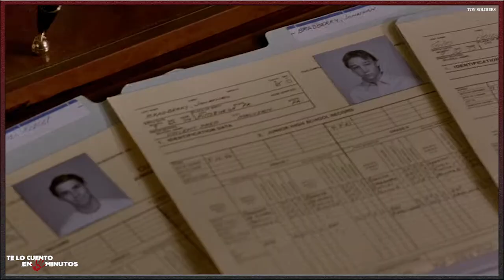Operación: Soldados de juguete (1991) - Te lo cuento en 5 min.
Film dirigido por Daniel Petrie Jr. y protagonizada por Sean Astin, Wil Wheaton, Keith Coogan, Andrew Divoff y R Lee Ermey, con una duración de 112 minutos, del género acción, fue estrenada en 1991.